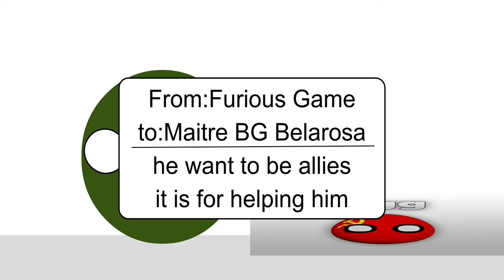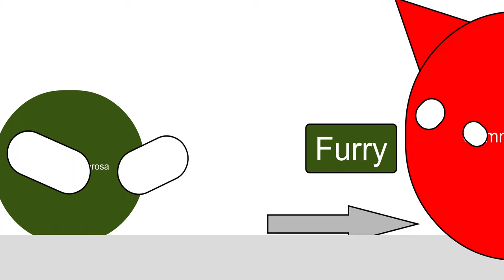History of Maitre BG but it is with Sr Pelo references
hello my seer welcome if are you new but W A R N I N G:for audio it is really r e a l l y  loud
credit:sr pelo
original:kalingrad general

are you still here use this link for learning somthing
                                                                                     (source:wikipedia)